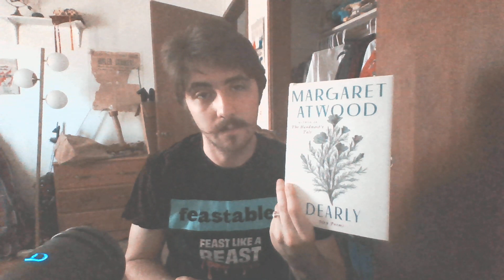"Double entry slug sex" by Margaret Atwood (from her book "Dearly") -- Endymion Reads!